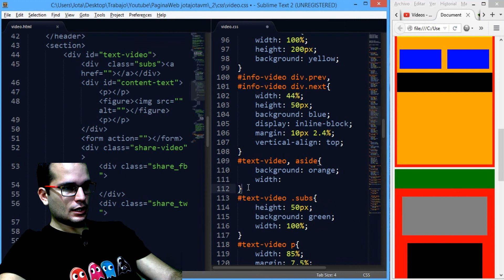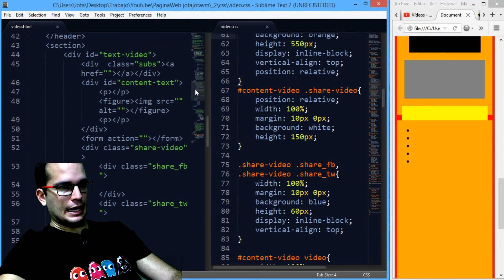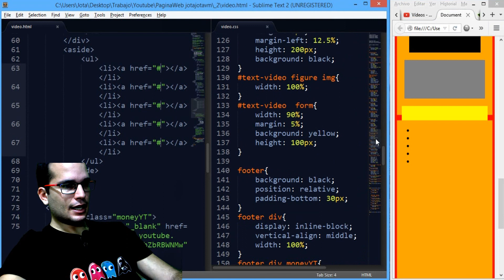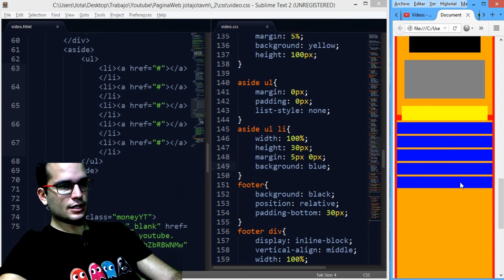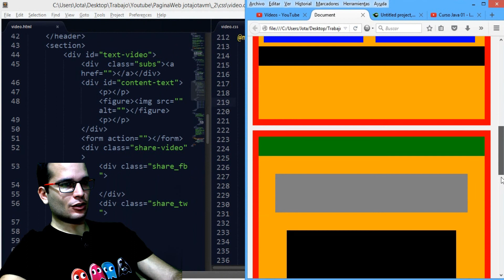Como hacer una Pagina Mobile First y Responsive Design 29 | Layout Indice Temario del Curso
En este tutorial sobre Mobile First y Responsive Design veremos un ejemplo practico de como hacer el indice con el temario del curso para que el usuario pueda navegar entre los videos que desee del curso

▼ HOLA MUNDO!!